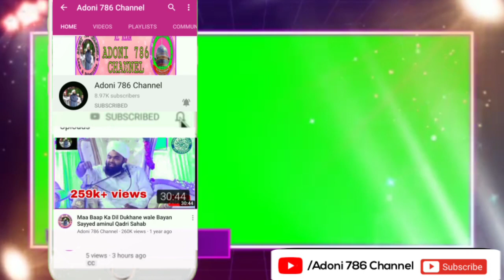Gandi Photo Aur Gandi Videos Kis Ne Banye Bayan Mufti Salman Azhari